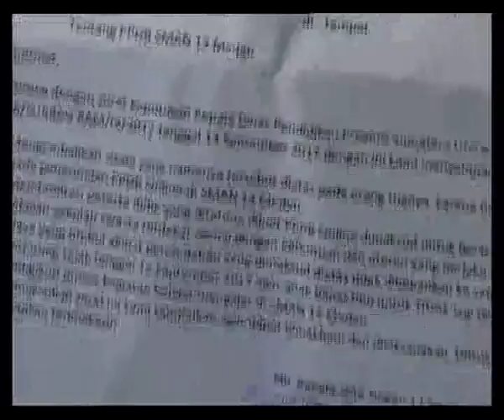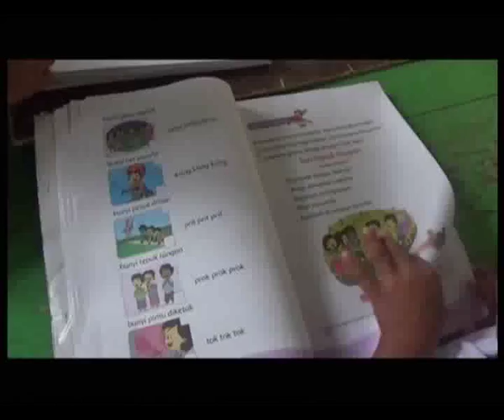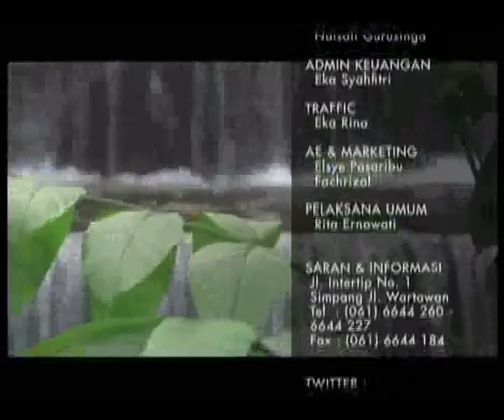Sumut Today 20 September 2017